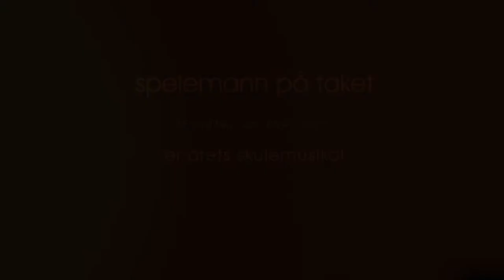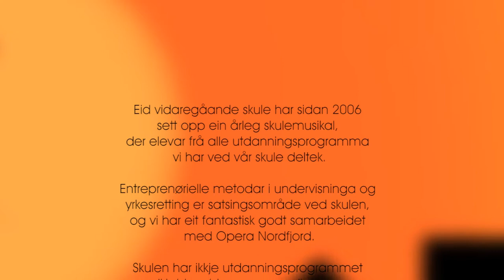The first rough cut (the first one and a half minutes) "speleman" video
only muster - to talk about